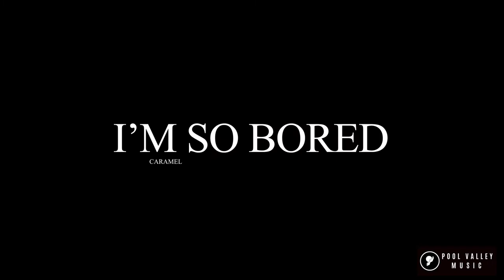Caramel | live from Pool Valley Music Showcase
Caramel performing for Pool Valley Music Showcase. Broadcasted live on Twitch on 15th of April 2021. Recorded at Komedia, Brighton, UK.

Setlist:
00:00 Dreams of 60’s Counterculture
04:48 I’m So Bored

Follow Pool Valley Music:
▶ Directed by: Harry Davis @harry_daviis
▶ Director of Photography: Finn Duffy @duffy_finn
▶ Camera operator/ editor: Dan Weston @danw3ston
▶ Audio mix: Rob Delicate @robdelicate
▶ Project manager: Isabelle Elers @isabellelers
▶ Event Assistance: Pool Valley Music Events Team
Pool Valley Music is a student-run, nonprofit record label striving to give exposure to rising artists. We are a Brighton based company focusing on the growth of promising artists in the ever-expanding music industry. The label aims to bring to life fresh, new music and acts who will soon be on repeat. We prioritise diversity and inclusivity in our roster and a sustainable approach to recording and producing music, as well as good vibes and opportunities for all involved.